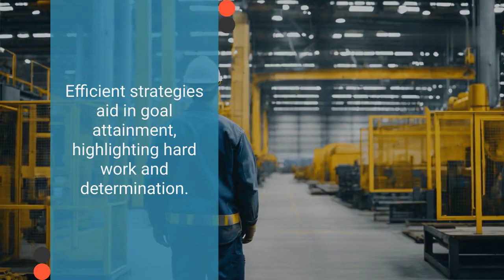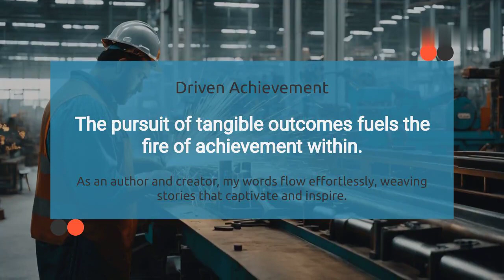Working in a Factory - Dream Meaning & Interpretation